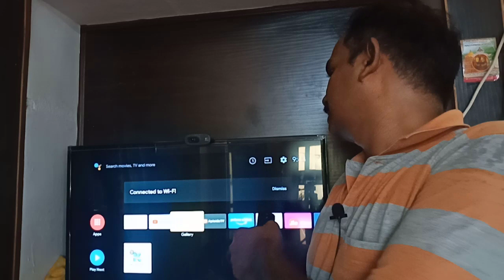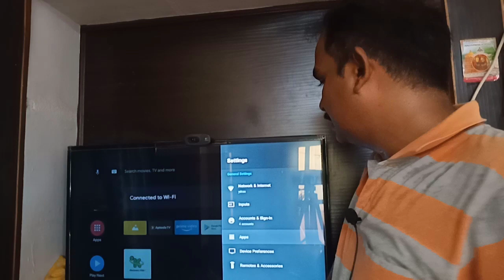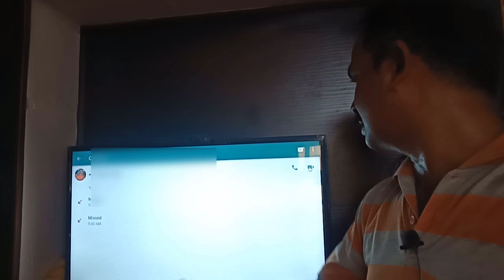how to use whats app video call in any android Tv